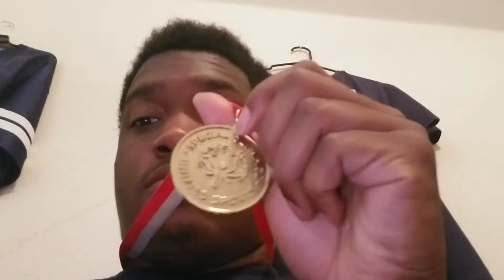Game winning we got that gold medal 🥇🏆🚀